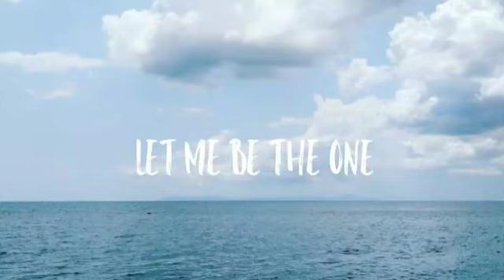Let Me Be The One by Jimmy Bondoc (Cover by Lee)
My cover of LET ME BE THE ONE 💕